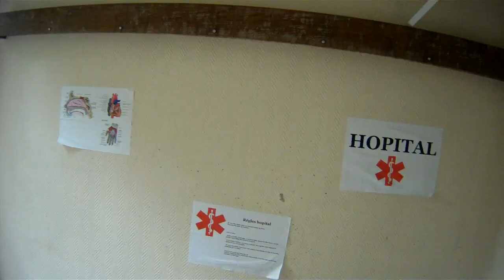BE Company | BLOODBANK² | MONTAGE | WildTrigger | AIRSOFT FRANCE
Salut à tous, j'espère que la vidéo vous plaiera,
Nous nous retrouvons aujourd'hui pour une vidéo monté de manière a ce qu'elle soit axé sur l'action et les belles séquences vidéos !
Nous étions sur le terrain Bloodbank ² De la Wildtrigger ce Dimanche 23/08/15 tout les rushs proviennent de cette journée. Nous étions aussi sur le nocturne du 22/08/15 au 23/08/15 mais faute d'avoir de caméra capable de filmer correctement de nuit je n'ai aucunement pus vous montrer les rushs de cette nuit.

Je vous invites à dire ce que vous avez pensé de la vidéo dans l'espace commentaire de celle-ci, à aimer la vidéo si elle vous a plus, et a vous abonner pour ne pas louper les prochaines vidéos :)

Je vous invite aussi au passage à aimer la page facebbok de la team pour avoir toute notre actualité et pournous parler directement :)

Airsoftement, Sko.